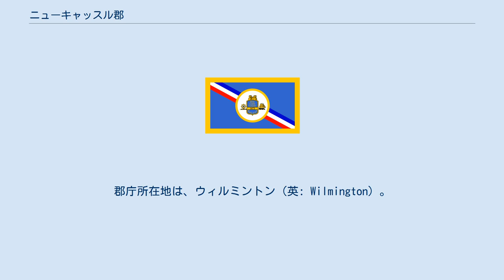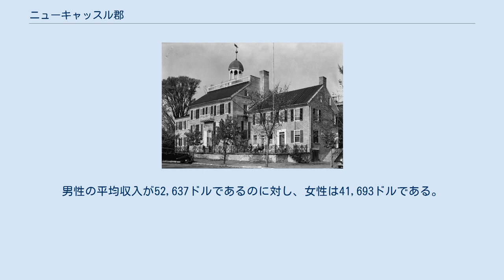ニューキャッスル郡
ニューキャッスル郡_(デラウェア州)
ニューキャッスル郡（英: New Castle County）は、アメリカ合衆国デラウェア州にある郡。
2000年の統計によると、人口は500,265人である。
郡庁所在地は、ウィルミントン（英: Wilmington）。
 アメリカ合衆国統計局の調査によると、1,278km2を占め、1,104km2が陸であり、174km2が池や川である。
13.62%を水が占めている。
 2010年の統計によると、538,479人、202,651の世帯、134,743の家族が住んでいる。
人口密度は、510.2人/km2である。
217,511件の住居があり、197件/km2である。
人口の65.5%が白人、23.7%がアフリカ系アメリカ人、0.3%がアメリカ先住民、4.3%がアジア系、他の人種が3.5%がそのほかの民族や人種、2.5%が2つ以上の民族や人種を親に持ち、8.7%がヒスパニック系である。
 202,651世帯のうち、33.8%が18歳未満の子供と一緒に生活しており、46.6%は夫婦で生活している。
14.9%は未婚の女性が世帯主であり、 33.5%は家族以外の住人と同居している。
26.1%は独身の居住者が住んでいる。
1世帯の平均人数は2.57人であり、家庭の場合は、3.11人である。
年齢の中間値は37.2歳である。
 1世帯の平均年収は62,474ドルであり、家庭の場合は78,072ドルである。
男性の平均収入が52,637ドルであるのに対し、女性は41,693ドルである。
住民1人当たりの収入は31,220ドルであり、人口の10.3%、6.60%の家庭が貧困線以下にある。
18歳未満の13.6%、65歳以上の7.6%が貧困線以下にある。